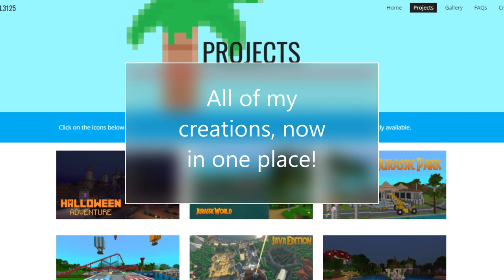Jurassic Park Progress Update - Ranger Outpost and Paddocks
2,000 subscribers achieved! Thank you to everyone who made this possible.